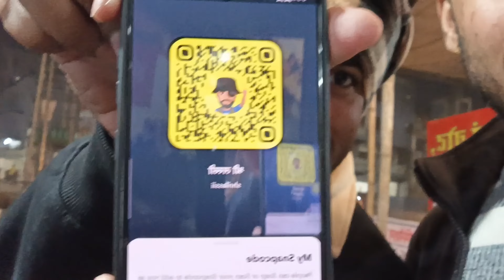Lassi Food corner | Badshahpur arra machine || Rawan Blogs